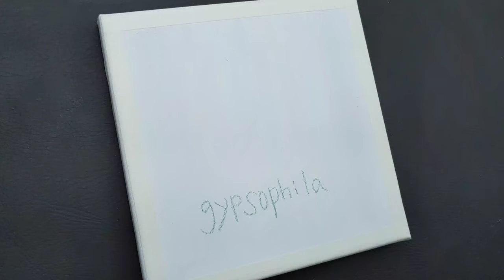Gypsophila Beautiful Scenery 🌻 / satisfying acrylic art therapy step by step easy & relaxing #7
When I was young, I dreamed of art and drew pictures of my heart on a white canvas.

I want you to support my art, hopefully spend time with my painting makes you happier.